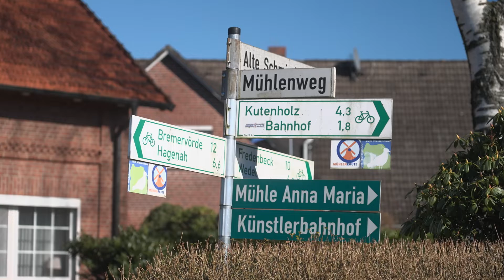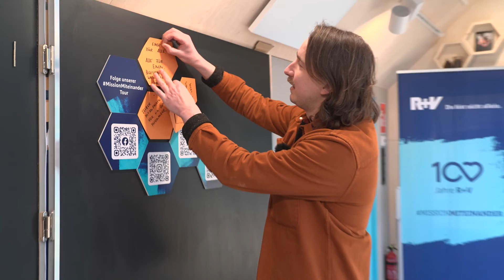100 Jahre R+V | MissionMiteinander Tour | Dorfgemeinschaftshaus Deutsches Haus Mulsum *Reportage*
Gemeinsam den Mittelpunkt eines Dorfes erhalten

Die MissionMiteinander Tour macht Station im niedersächsischen Dorf Mulsum. Mit der drohenden Schließung der Dorfgaststätte hätte der Ort seinen Mittelpunkt verloren. Denn eine solche Institution ist wesentlich mehr als ein Gastronomiebetrieb. Sie ist sozialer und kultureller Treffpunkt, Vereins-, Versammlungs- und Veranstaltungsraum und und und. Wenn etwas in Mulsum geschieht, dann dort.
Um die Gastwirtschaft als sozialen Mittelpunkt des Ortes zu erhalten, gründeten die Dorfbewohner und -bewohnerinnen eine Genossenschaft. Ihr gehören mittlerweile mehr als 654 Mitglieder an. Sie kauften das Gebäude, sanieren es mit den eigenen Händen und bauen es als Dorfgemeinschaftshaus aus. Im Laufe des Jahres wird es wieder für die Bürger öffnen.
Bei unserem Tourstopp sprechen wir mit den Machern und Initiatoren des Projektes über ihre Erfolgsgeschichte. Und wie dabei der genossenschaftliche Gedanke „Was einer allein nicht schafft, das schaffen viele“ von Friedrich Wilhelm Raiffeisen quicklebendig wird.

2. Stefan Allers, R+V-Mitarbeiter und Vorstandsmitglied der Dorfgemeinschaftshaus Deutsches Haus Mulsum eG
3. Sandra Lemmermann, Bürgermeisterin
4. Hans-Wilhelm Tiedemann, Vorsitzender vom Mulsumer Heimat- und Kulturverein
5. Dr. Henning Götzke, Vorstandsmitglied der Dorfgemeinschaftshaus Deutsches Haus Mulsum eG
6. Alina Kienast, Genossenschaftsmitglied